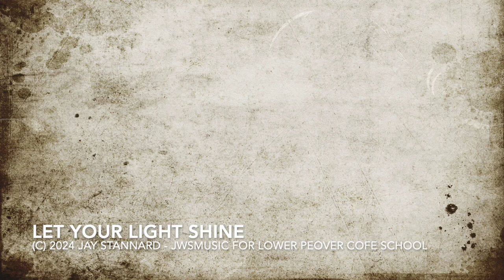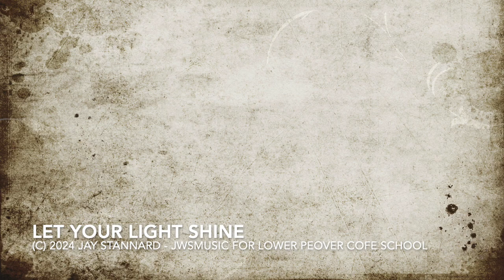Let Your Light Shine - Performance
A song for Lower Peover CofE School